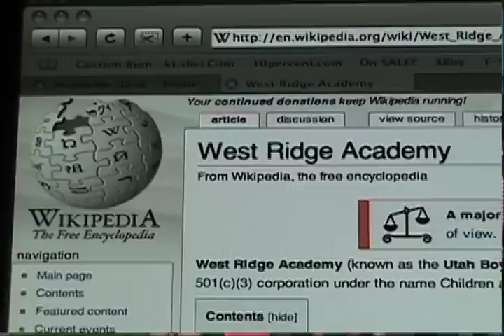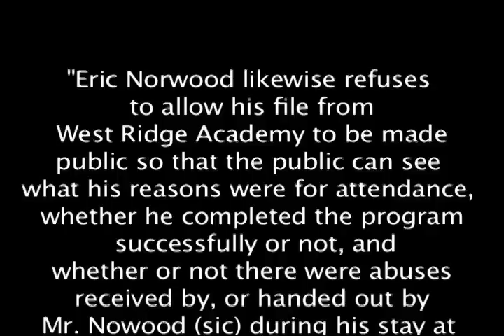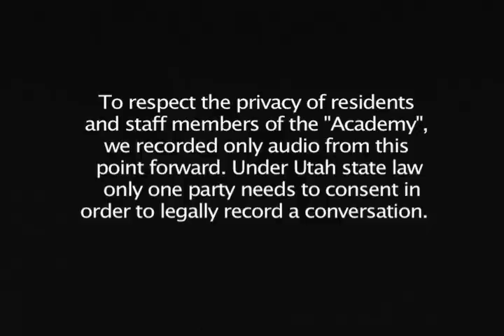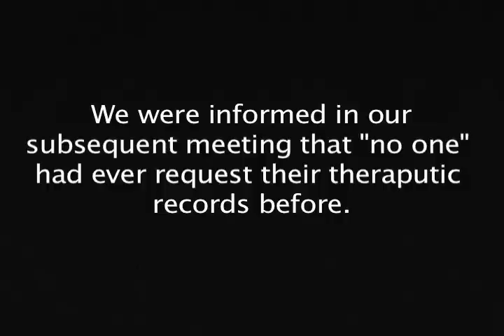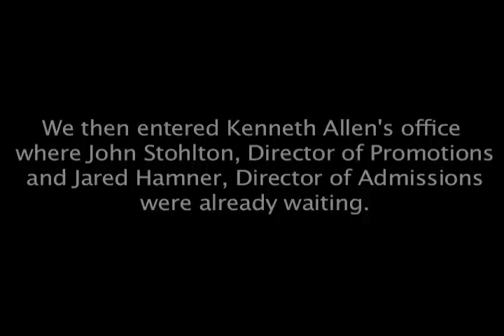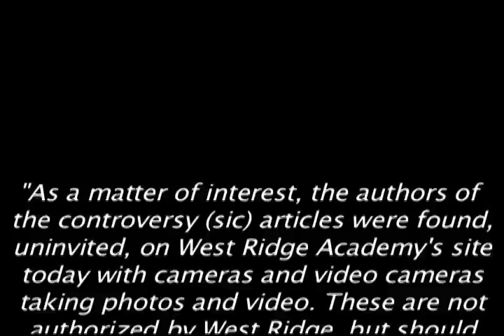West Ridge Academy ABUSE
Mormongulag.com

The Utah Boys Ranch Network works to end all forms of abuse in youth treatment facilities. This video is in response to allegations that the members of the organization would not make their records public and may have never attended the facility.